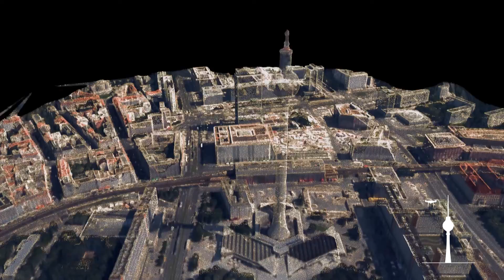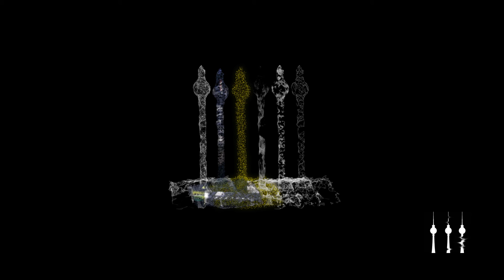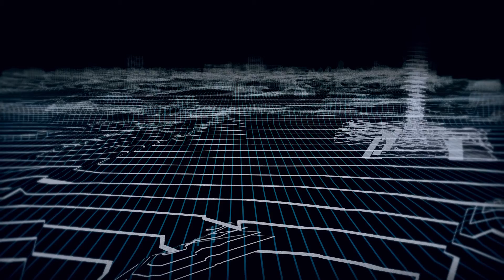Studio Lynn - Machine Vision - 2015/02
Carina Zabini
Sven Winkler
Rafaela Bacher